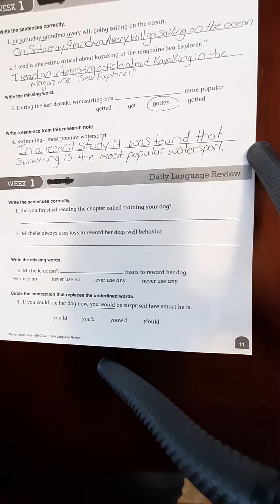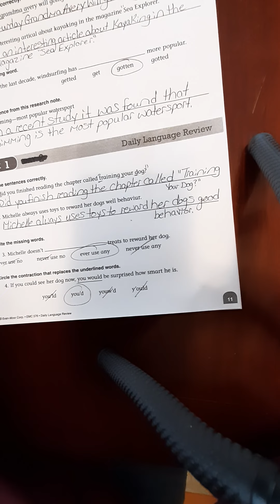Week #1 Daily Language Review Part 2.mp4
Answers and explanation to the second half of Week #1 Daily Language Review worksheet.